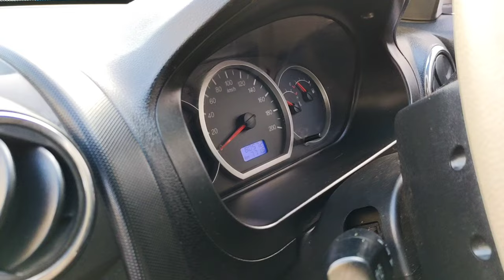Used car market visit my vlogs Sendoor cars Volkswagen Jetta Chevrolet enjoy Maruti Suzuki Alto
car buying interest please contact this number  :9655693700

vetrisudarthought Vetrisudar